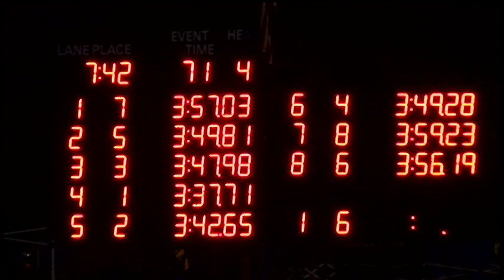Girls 11 12 400 Yard Free Relay Day 2 Timed Final 4